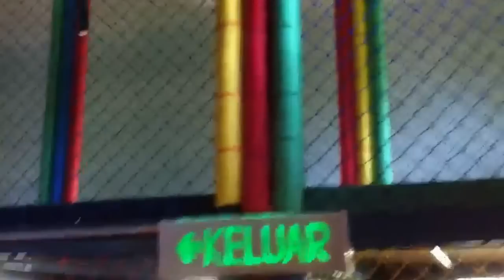Adventure Zone 0016